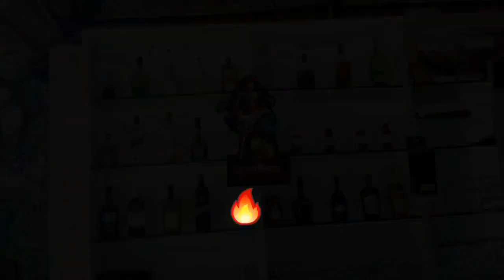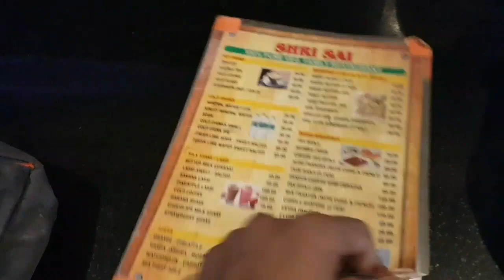GOA | Part 1 | Calangute Beach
So wassup public 💞
so guys we are back with a new and exciting videos. so guys this is our goa trip vlog. it will be in four parts. we have explored the north goa, south goa, Famous Beaches like Baga Beach, Calangute Beach, Anjuna Beach, Famous churches like, Basilica of Bom jesus, our lady of Immaculate conception church. we have explored the night life of goa The famous Tito's lane, Shiva Valley. we have come across about liquor price and permitt, Shopping in Goa. &  etc

so guys plzz do watch all videos from starting to end.

music is not owned by us. credits to respected owners.

If u have any questions doubt's dm on Instagram: mrcurly23_official, nick_sandiy

peace out 💞